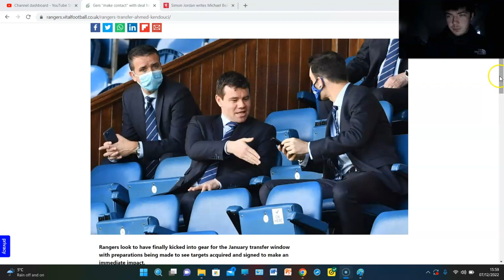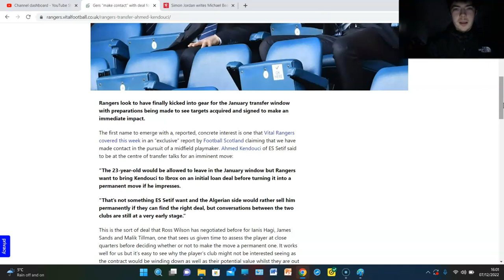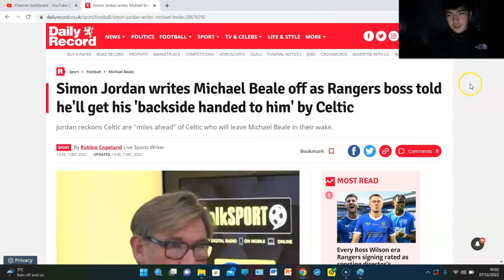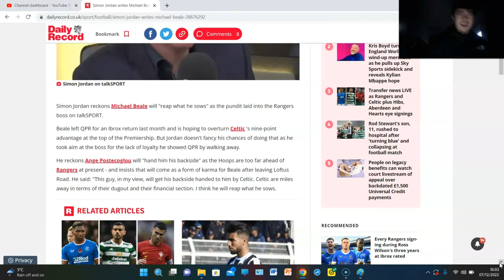AHMED KENDOUCI SET FOR RANGERS MOVE?! SIMON JORDAN BLASTS MICHAEL BEALE FOR "BETRAYING" QPR...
SIMON JORDAN IS GREETING OOOOOOOOOOOOOO LETS SIGN AHMED!